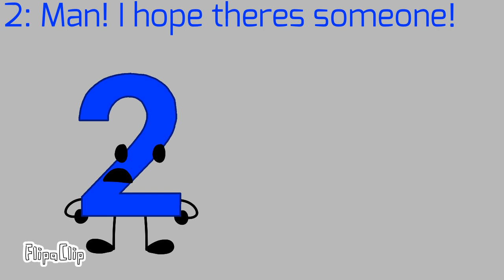2 days left till TPOT 6 and III 14